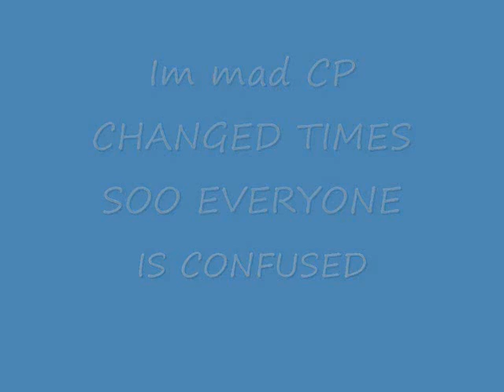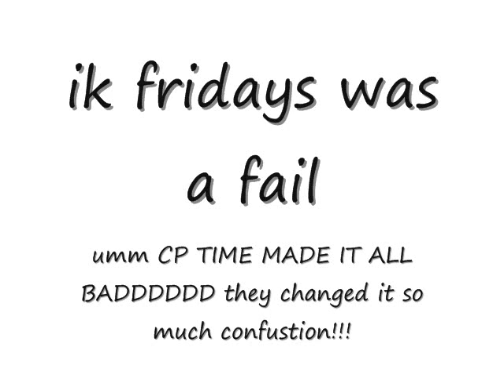Emmettfan17 300 sub party!! RECORDING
Thanks for commign Buh byeeeeeeZ! next time it will be bigger ill have time PACKED DOWN!